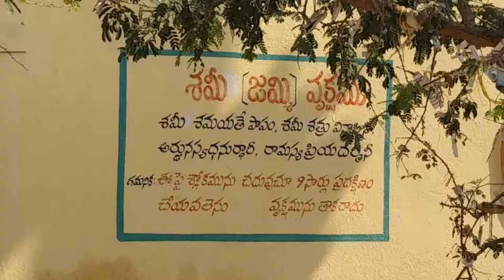Visakhapatnam Sri Saradha Peetham, vizag saradha peetam, saradha peettam in Vizag, Sarada peetam.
Sharadha peetham in Visakhapatnam, Saradha peetham in vizag, places to visit in vizag city, visakhapatnam saradha peetam, vizag saradh peetam, visakhapatnam saradha peettam, vizag saradh peettam.